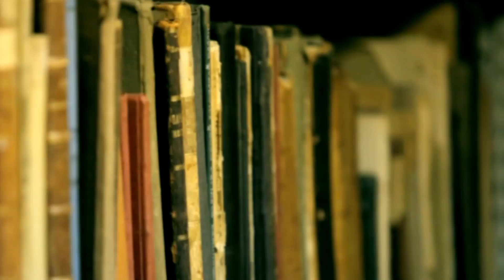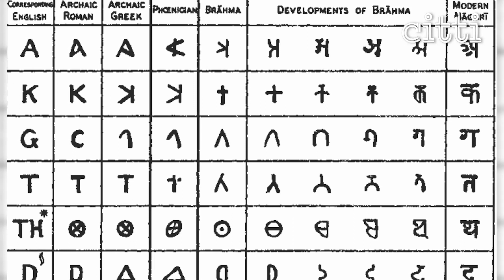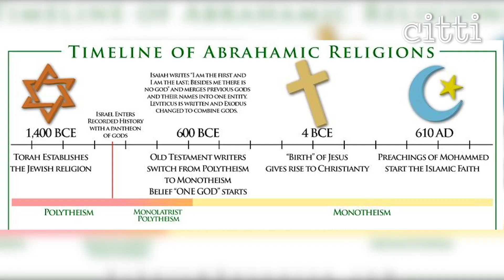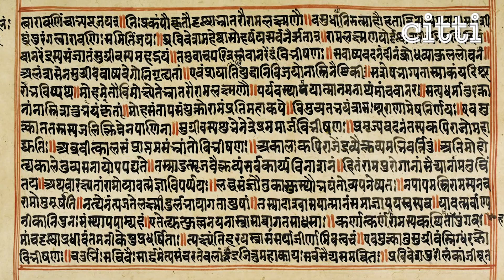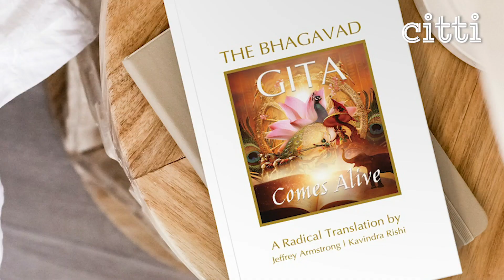"Hindu civilisation, the world's oldest, is over 13,000 years old" | Jeffrey Armstrong | Vedic Vidya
Follow us | citti.net |